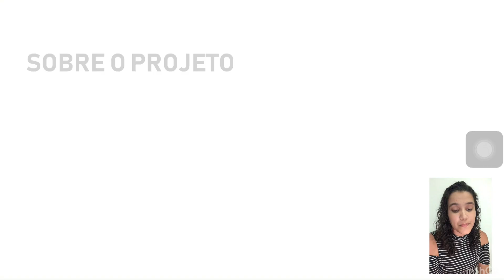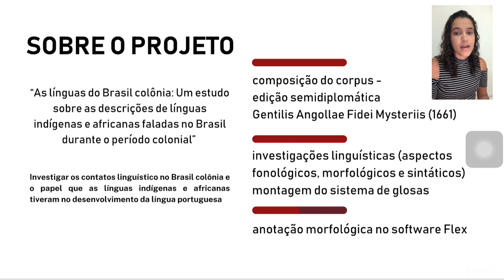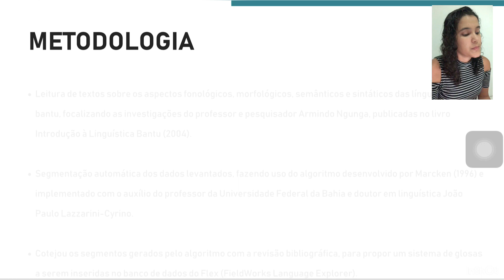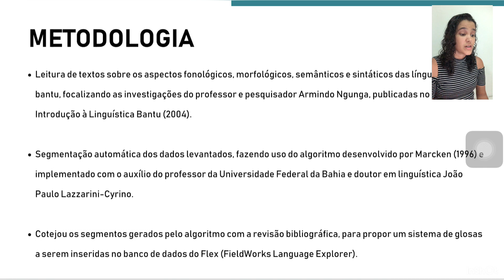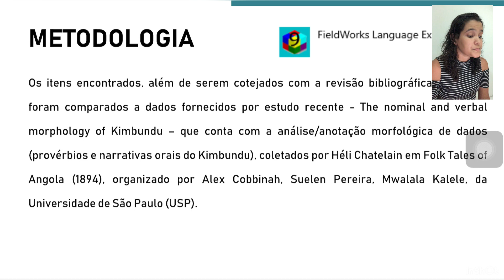Um estudo morfológico do Kimbundu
Autores: Lívia Eduarda Oliveira de Araújo
Lílian Teixeira de Sousa
Descrição: Trata-se de um estudo morfológico da língua quimbundo através dos dados apresentados na edição semidiplomática do catecismo Gentilis Angollae Fidei Mysteriis, do padre Antonio Maria da Monteprandone, publicado no ano de 1661. O catecismo resulta de descrições gramaticais e traduções realizadas por missionários jesuítas da Companhia de Jesus, ordem religiosa vinculada a Igreja Católica, incumbidos do processo de conversão dos africanos escravizados durante a colonização do território brasileiro e africano.  Desse modo, o material histórico reúne informações gramaticais importantes para o conhecimento da língua quimbundo, uma das línguas faladas pela população africana trazida para o Brasil no período colonial. Por tratar-se de uma língua perpetuada pela oralidade, tardiamente representada por um sistema gráfico e normatizada, a revisão bibliográfica foi bastante criteriosa, uma vez que os estudos que têm o quimbundo como objeto de investigação são realizados na contemporaneidade por meio de observação, coleta e análise de dados nos territórios onde a língua é falada, ou através de documentos históricos, o que dificulta ter acesso a um conhecimento mais aprofundado e sistematizado da gramática da língua. Nesse contexto, busca-se realizar uma investigação no campo da morfologia, para conhecer as regras de funcionamento da língua e seus morfemas, com a intenção de realizar a anotação morfológica dos dados do material. Desse modo, elaborou-se um sistema de glosas, que foram inseridas no banco de dados do Flex (FieldWorks Language Explorer), software que realiza o processo de anotação morfológica. O trabalho integra-se às atividades do projeto As línguas do Brasil colônia: Um estudo sobre as descrições de línguas indígenas e africanas faladas no Brasil durante o período colonial, o qual se propõe a entender os diferentes contextos de contato linguístico no Brasil colônia, bem como o papel desse contato na formação do português brasileiro.